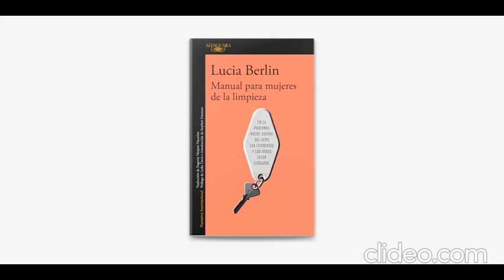Cuento "Manual para mujeres de la limpieza", de Lucía Berlin